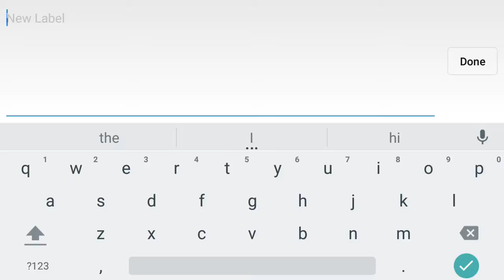csr2 McLaren 570S. Paint job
Let's race on csr2